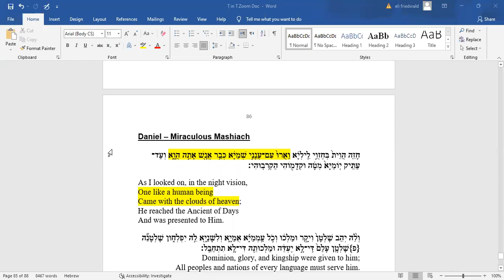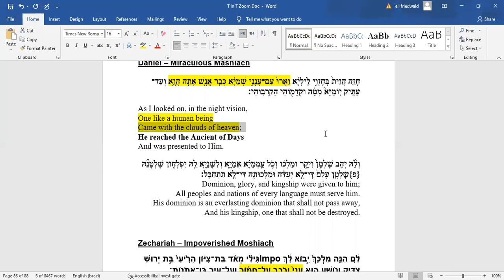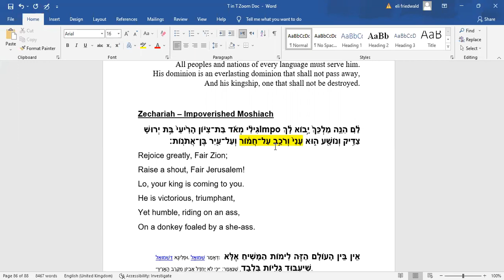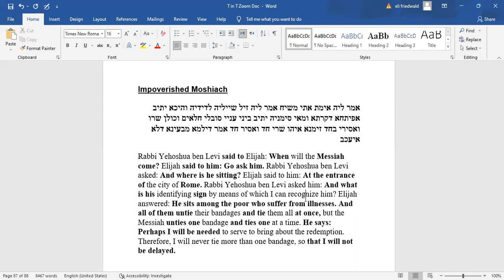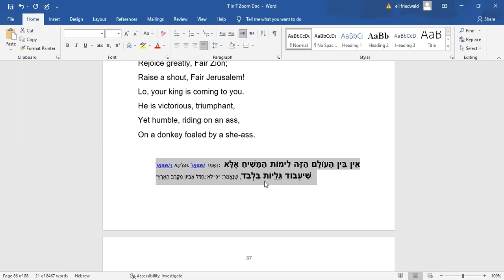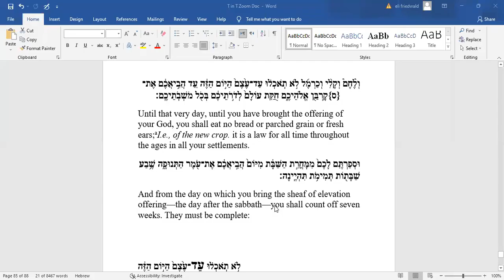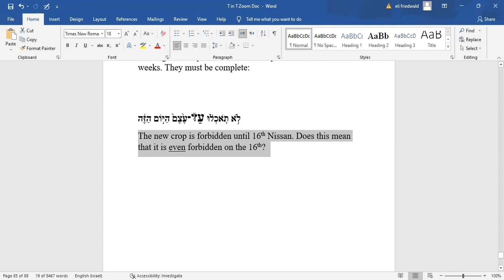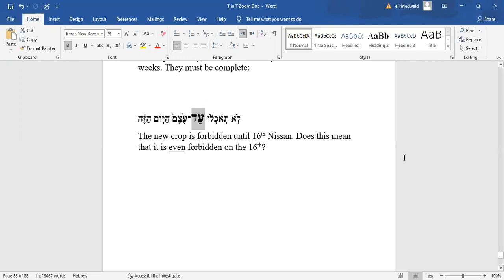Talmud in Technicolor 25th Oct 2021